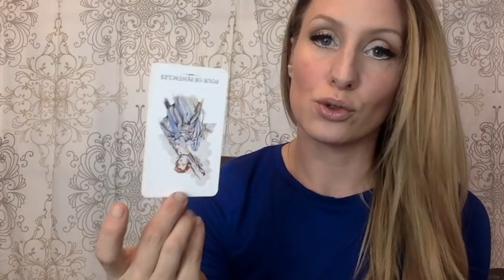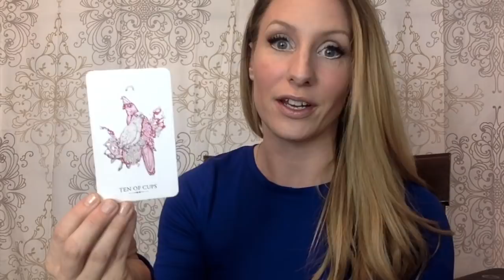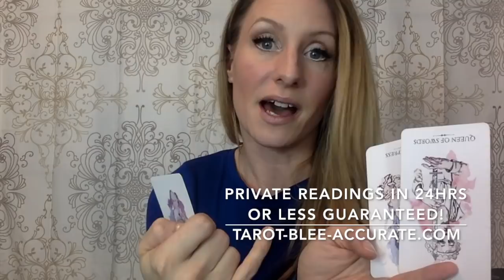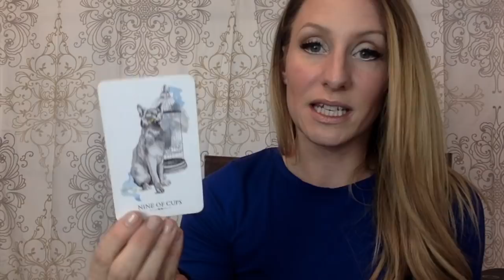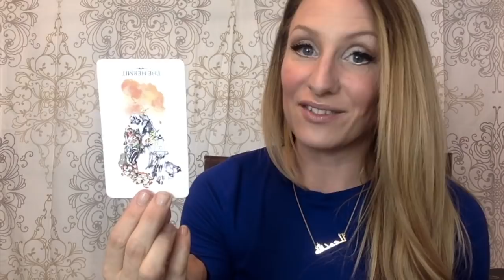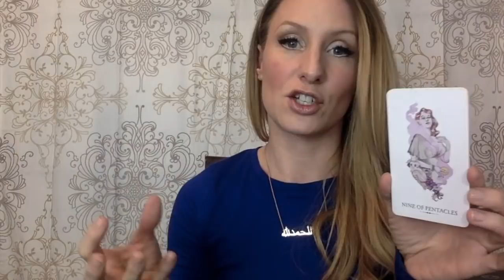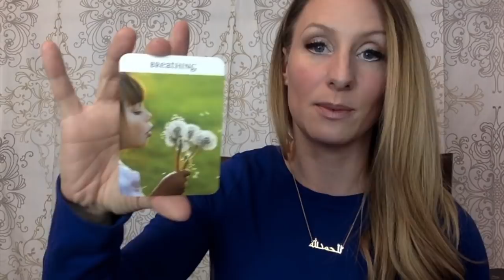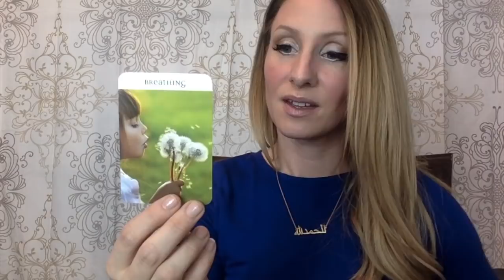Virgo Love January- Deep down you believe in a happily ever after!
In January 2018 Virgos are tasked with shifting perspective to remember that you do believe in happily ever after somewhere down deep. The sooner you bring that back to the surface the sooner you can manifest true love and what you actually want! Thank you immensely for watching 👀  this video!